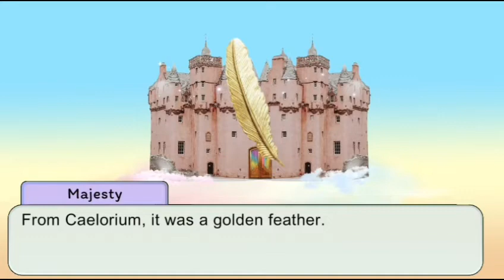Blues Pops || S1 E8 || History of the Elements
Winter remembers when Majesty taught the Blues Pops about the Elegem while the Zodiacs make their final plans to split up the Blues Pops.

This episode is set in the past.